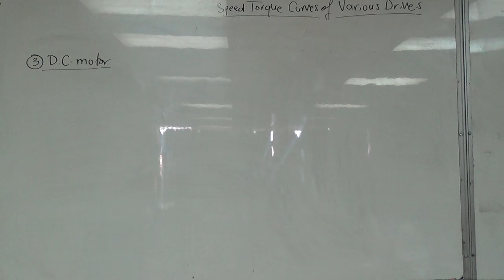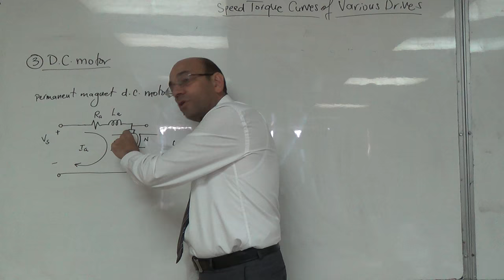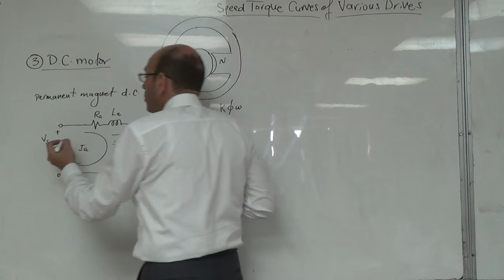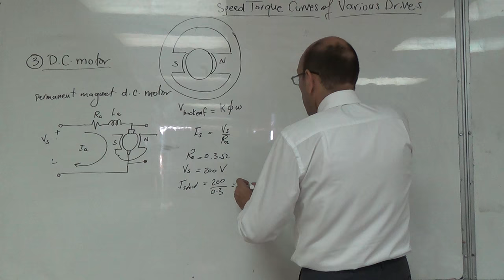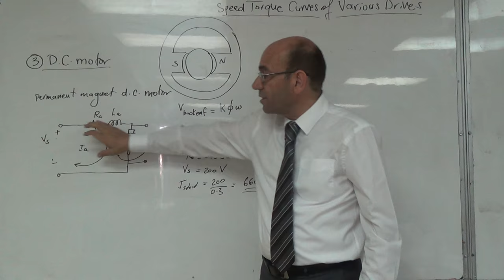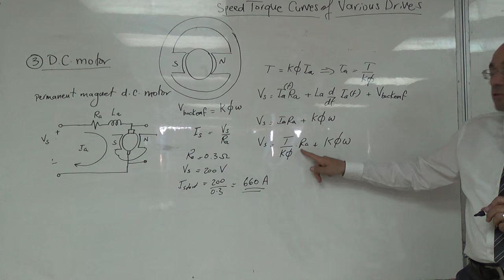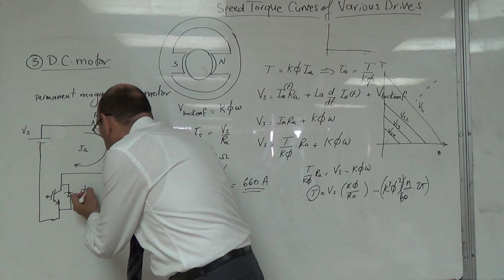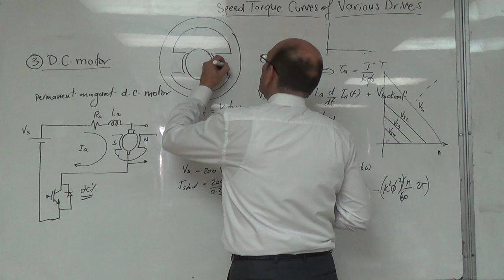The Speed Torque Curves for a Permanent Magnet DC Motor with Variable Armature Voltage, 28/9/2016